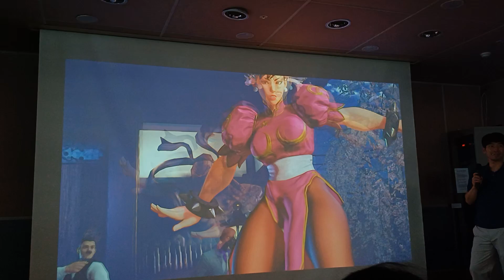울산혜인학교 이스포츠 대회 스트리트 파이터6 240718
촬영기종: Galaxy A34 5G